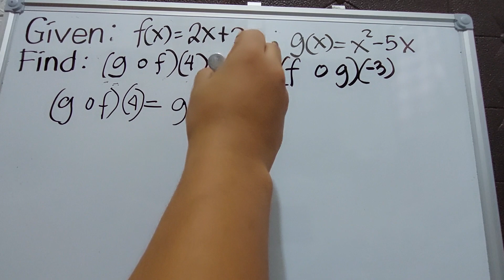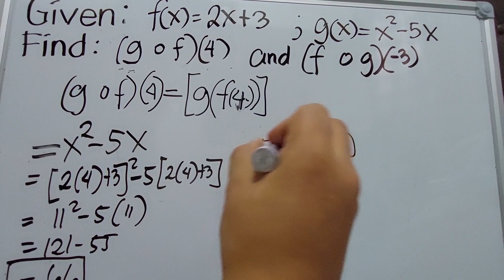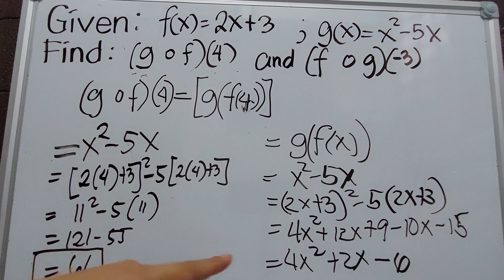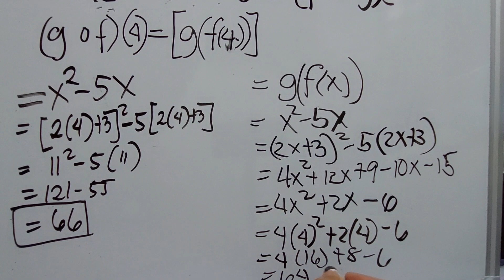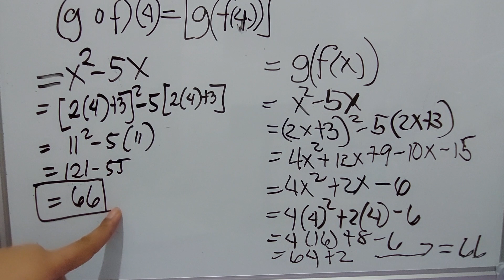EVALUATING OF COMPOSITION OF FUNCTIONS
‼️FIRST QUARTER‼️

🟣 GRADE 11: EVALUATING OF COMPOSITION OF FUNCTIONS